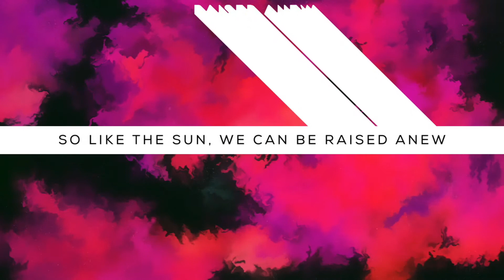Sunday Morning Worship 10/4/2020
Pastor Carl J. Sonnier Sr. delivers the message entitled "Anticipation"